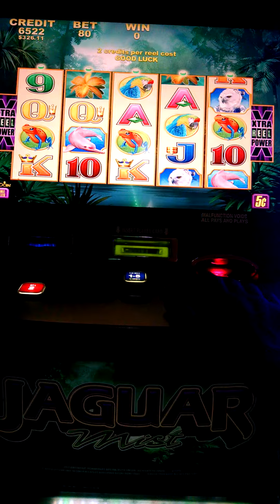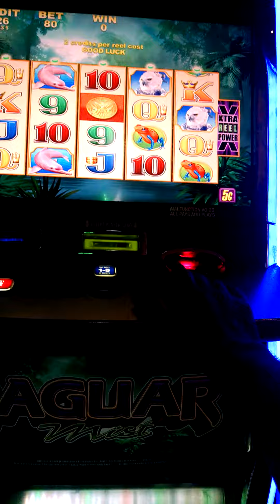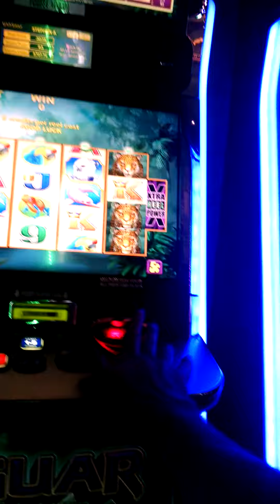Jaguar Mist slot machine. Live play. 5 cent denom.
Goldstrike Casino Tunica